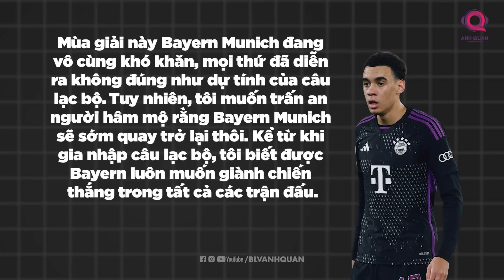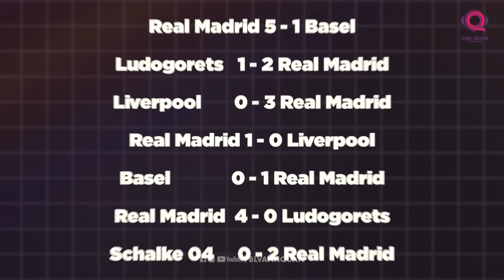THE LOCKER ROOM | 5 KỊCH BẢN CHAMPIONS LEAGUE ĐƯỢC MONG CHỜ NHẤT LƯỢT VỀ VÒNG ⅛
Cách đây mấy tuần, tôi nhận được kha khá các phản hồi. Kiểu như là: "Anh ơi, anh có thấy vòng 1/8 năm nay có vẻ chán hơn so với mọi năm không anh".  Thực ra, nếu nhìn vào những cái tên thôi thì nhận định trên chưa hẳn đã sai. Nhưng, Champions League thì có những giá trị riêng biệt của nó, có những bất ngờ, những khoảnh khắc thăng hoa và cả những điều chờ đợi.  Lượt đi đã diễn ra và đã khiến tất cả chúng ta phải ngạc nhiên khi mà rất nhiều đội mạnh đều đã không có được những kết quả đủ thuận lợi. Trong số The Locker Room ngày hôm nay, hãy cùng chúng tôi tìm đâu là những kịch bản được mong chờ nhất cho một lượt về cực kỳ bùng nổ vào giữa tuần tới đây